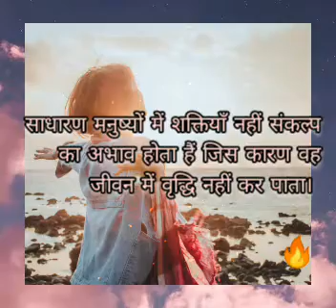Motivational thought (hindi) #9, easy life